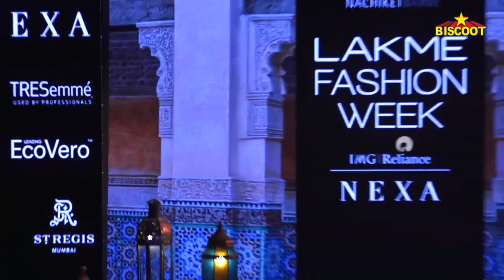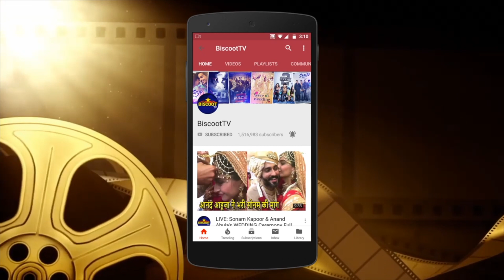SPOTTED : GORGEOUS Rakul Preet @ Juhu PVR Theater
SPOTTED : GROGIOUS Rakul Preet @ Juhu PVR Theater.
latest Bollywood gossip videos, latest Bollywood news and behind the scene Bollywood Masala.